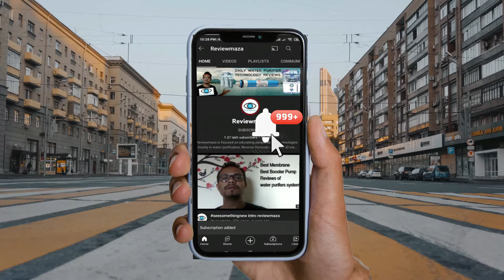क्या आपके RO WATER FILTER SERVICE वाले ने पाइप को बदला ?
Reverse Osmosis Pipe Food Grade Options: What You Need To Know.
इस वीडियो में, हम रिवर्स ऑस्मोसिस और इस प्रक्रिया में उपयोग किए जाने वाले खाद्य ग्रेड पाइप के बारे में जानेंगे। हम यह भी सीखते हैं कि रिवर्स ऑस्मोसिस कैसे स्थापित करें और इस प्रकार के पाइप का उपयोग करने के लाभ।